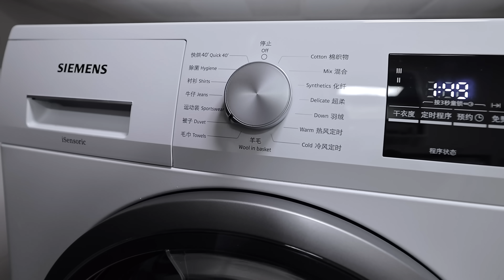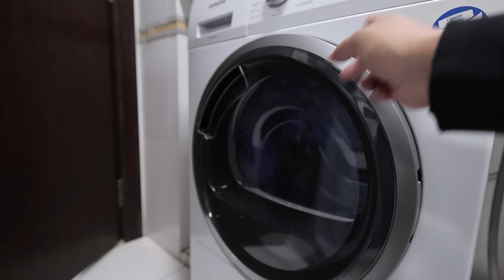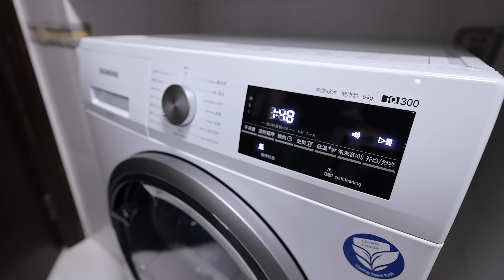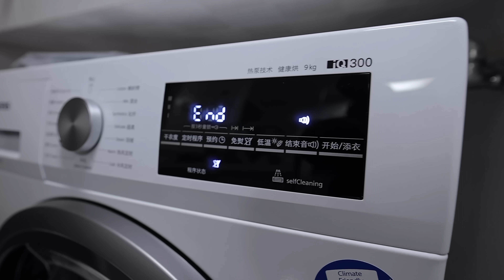5.20给老婆买的礼物开箱，直男就是这么实在【罗宾VLOG】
开箱正好是5.20这天😄，老婆还是很开心的。
罗宾频道快速搜索链接：
如果对你有帮助，想请我喝咖啡或者赞助我的频道：
谢谢🙏！

                     EOS R5
                     EOS R
                     EF24L
                     EF16-35L
                     RF15-35L
                     EF24-105L
                     麦克风：RODE VideoMic Pro+